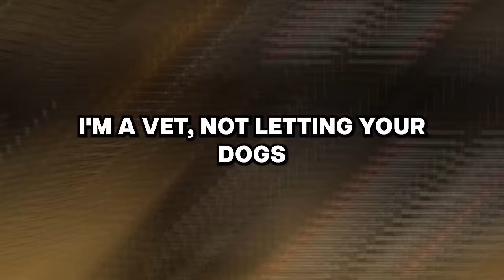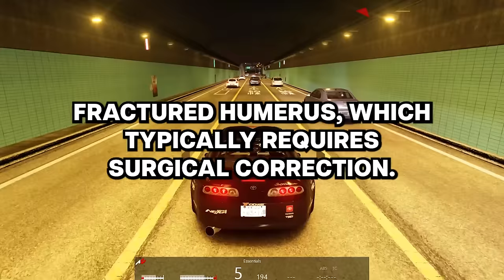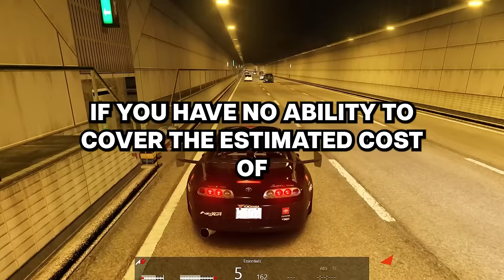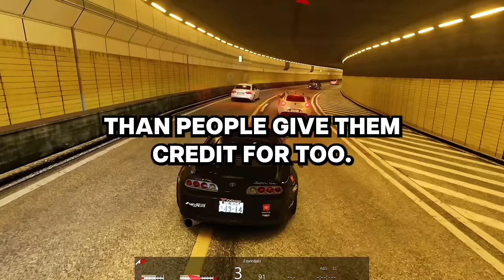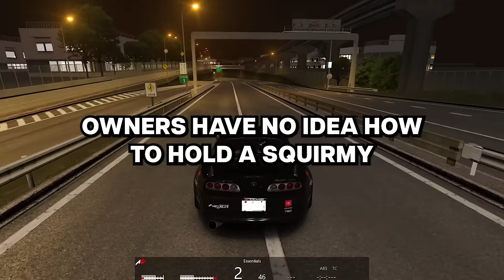Pet doctors, what dangerous mistakes do you see owners make with their pets?